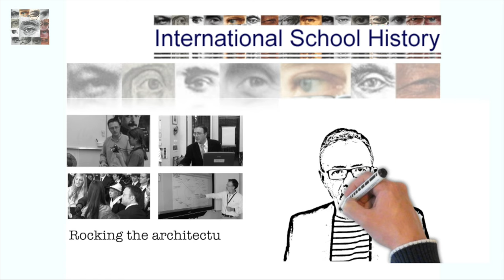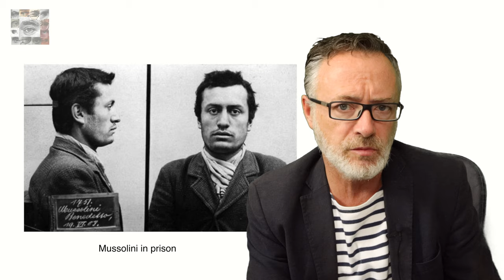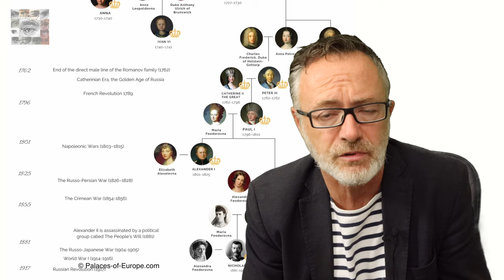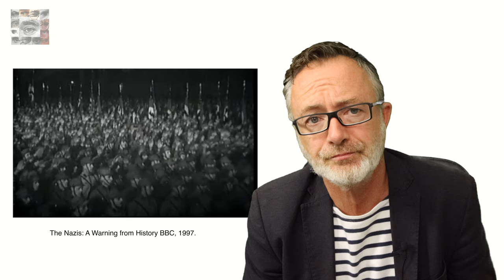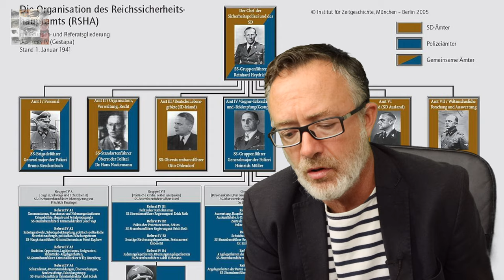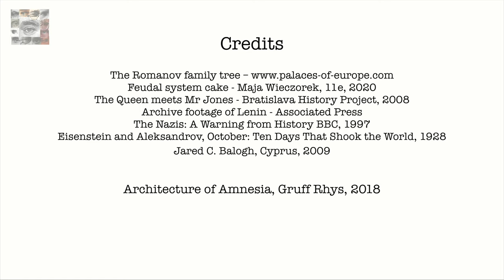What is modern authoritarianism? - IB History Paper 2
Firstly, modern authoritarian states were/are consciously modern and did not and could not rely upon traditional forms of authority to justify their rule. Secondly is the importance of ideology. In the absence of either inherited or electoral legitimacy, rule had to be justified ideologically. The new authoritarianism proposed an alternative ideological basis to liberalism, whether in fascist or communist form, and this ideology provided the legitimacy for the regime. The third distinctly modern feature of 20th century authoritarianism is the centralisation and industrialisation of the mechanisms of state control. Modern authoritarianism’s ambition to rule over an industrial, urban, and connected citizenship, required an increasingly sophisticated, integrated form of layered formal and informal social control, using, for example, all the most sophisticated of modern communication technology, to spread the ideological message of the regime.

Another in the series of short films introducing the subject of modern authoritarian states for students of the IB Diploma.